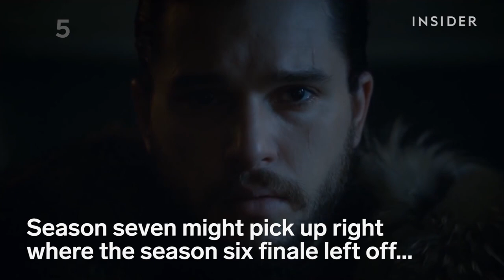Game of Thrones Season 7 Trailer Analysis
A breakdown of the new Game of Thrones trailer from HBO.